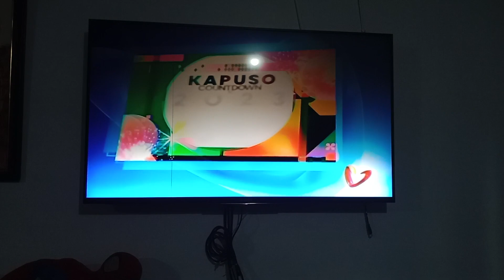(RARE) Kapuso countdown 2023 Gayo DAE JEON Sponsor Bumper